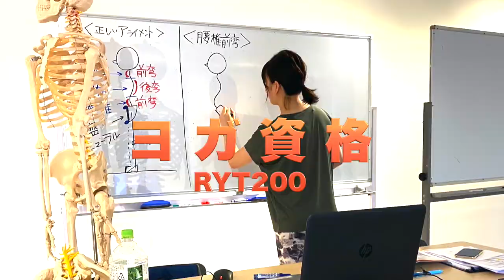【コース案内】100％オンラインRYT200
YMC初となるオンラインで完結するRYT200が初開催！
自宅にいながらスキマ時間を有効活用してヨガ資格を取得できる。
開催するにあたりどんなことが学べるのかを動画にしてみました。
雰囲気や中身を感じて頂ければ幸いです。

オンライン合同説明会も開催します！続々とお申込み受付中！
8月19日（水）11：00～
8月23日（日）13：30～

★オンライン相談会を受付中！

YMCメディカルトレーナーズスクール
【平日9:30～21:30】